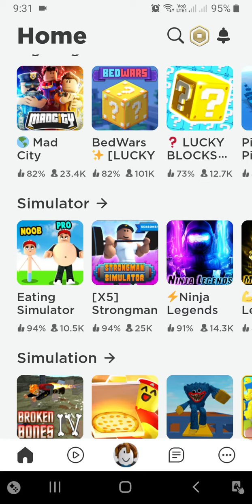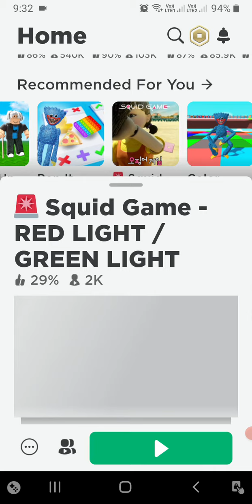roblox firist time in squid game